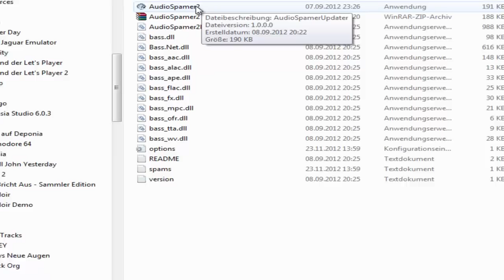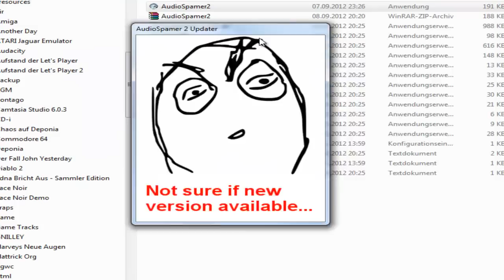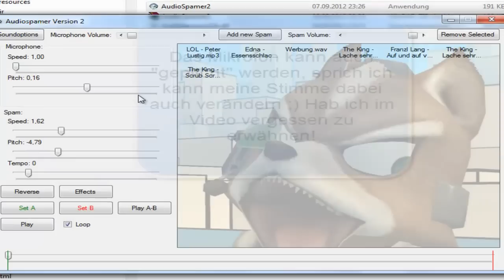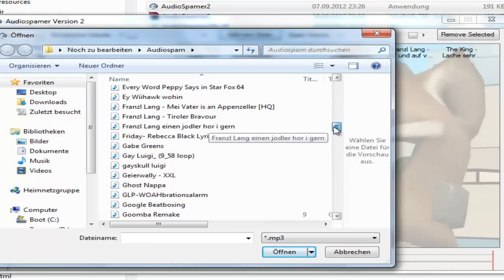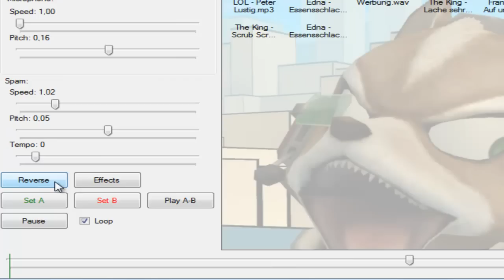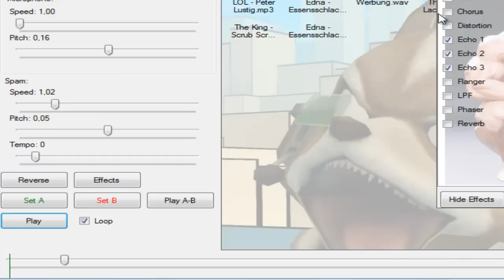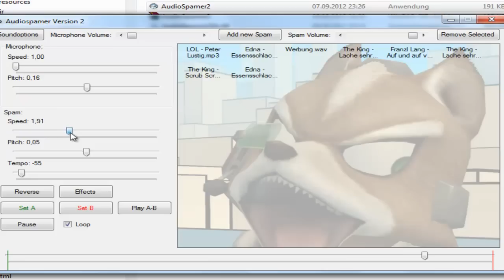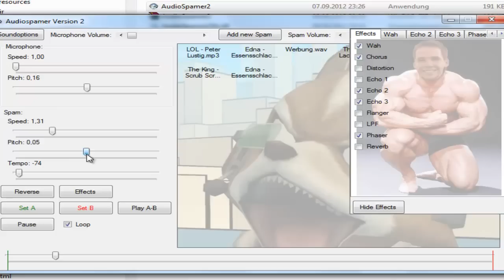!Neue Generation des Audiospams!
fredllllllllllllllllllllllllllllllllllllllllll hat mir einen neuen "Audiospammer" gebastelt!

Ein Programm, welches bereits beim Video "The Scary King of Hyrule" Anwendung fand.
In diesem Video stelle das Programm mal etwas genauer vor - es wird mir noch viel Freude bereiten ;)